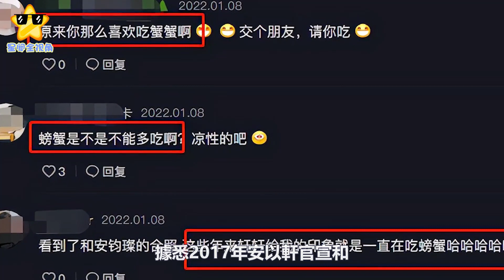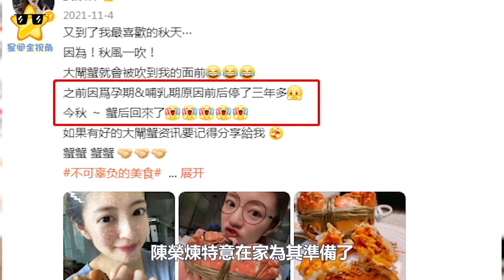41歲安以軒罕見炫富！螃蟹塞滿整個大冰箱，因生娃哺乳3年沒吃#安以軒#陳榮煉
41歲安以軒罕見炫富！螃蟹塞滿整個大冰箱，因生娃哺乳3年沒吃